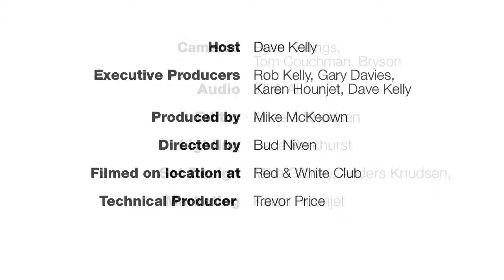Avenue Live Episode 2 - Darrel Janz Raps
In this special guest appearance CTV newsman Darrel Janz shares some of the profound lyrics that may have inspired the Top 40 Under 40 class of 2010. That's right, we called Sir Mix-A-Lot inspiring.